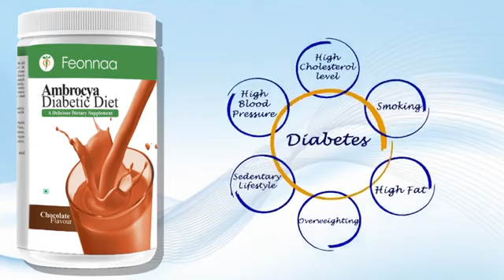feonnaa ambrocya diabetic die